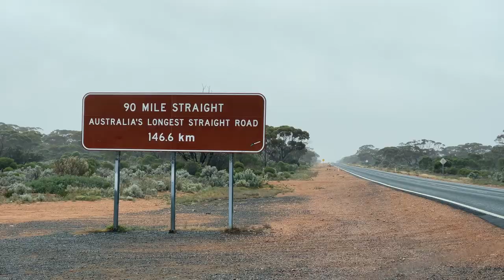Lap of Australia - the last of Western Australia and South Australia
@kidsgoplaces on the Lap of Australia in Western Australia and South Australia.

0:00 Intro
0:14 Lucky Bay
1:52 90 Mile Straight
2:33 The Great Australian Bight
3:57 Nullabor Wildcamping
5:06 Point Labatt
5:36 Murphy's Haystacks
6:29 Port Gibbon